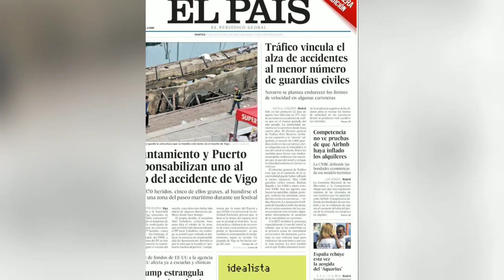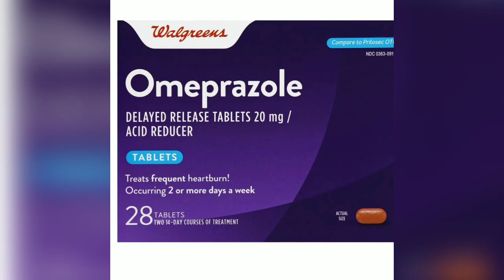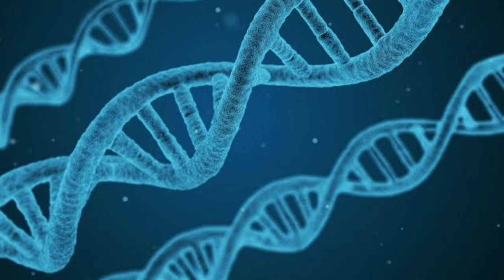Werewolf syndrome | Spain | Tamil | Signal department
This video is about a huge incident which was happened in Spain .